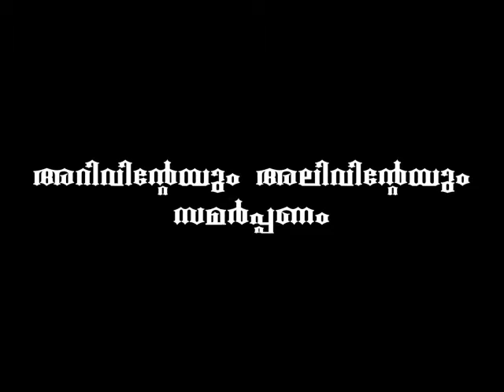NATTUKOOTTAM - JAMEER KARAKKAMANDAPAM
ബാലരാമപുരം നാട്ടുകൂട്ടം സംഘടിപ്പിച്ച അറിവിന്റെയും, അലിവിന്റെയും സംഗമത്തിൽ ജമീർ ആശംസയർപ്പിക്കുന്നു.